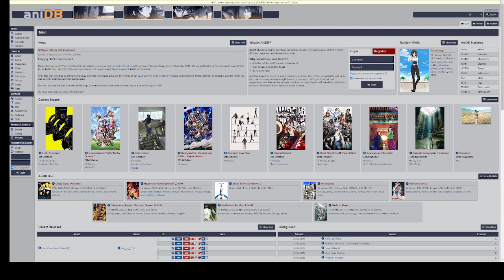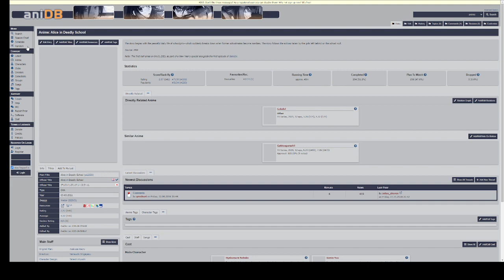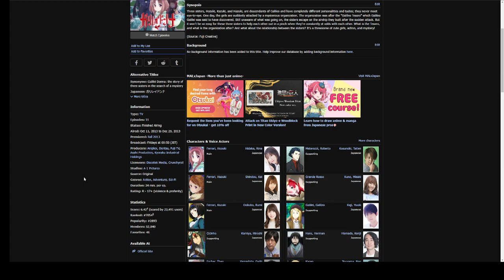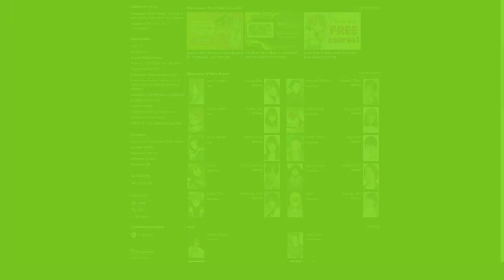Mugcord Reacts: Galilei Donna